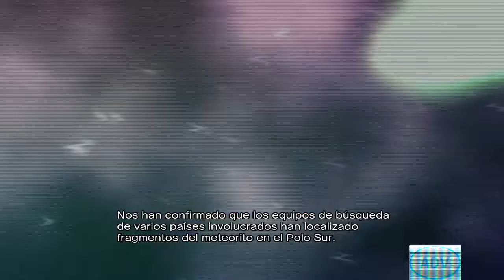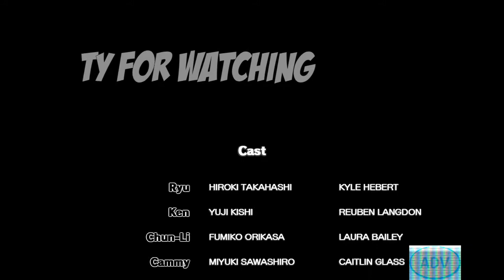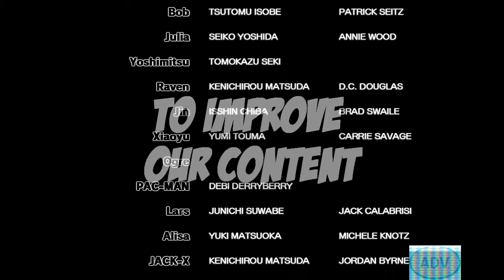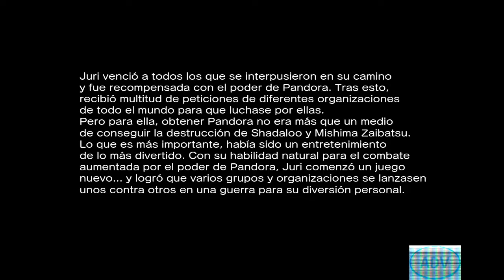Street Fighter X Tekken | Juri & Chun Li Kicking everywhere! [VanWendellTan AENER]